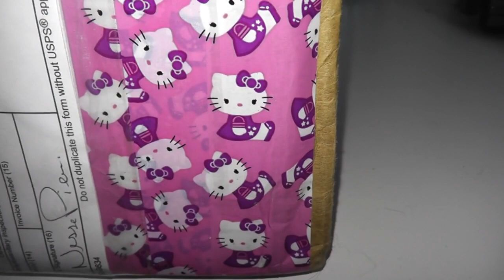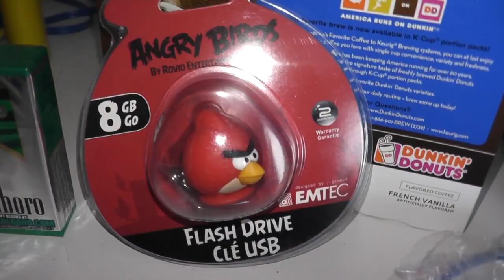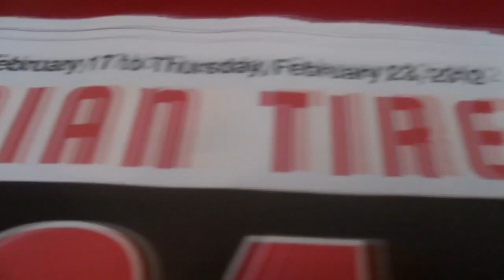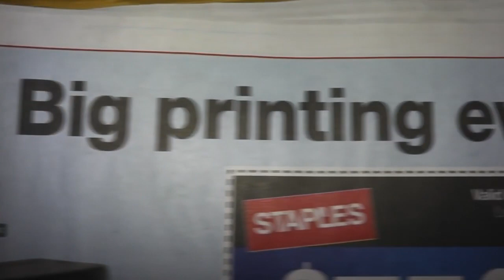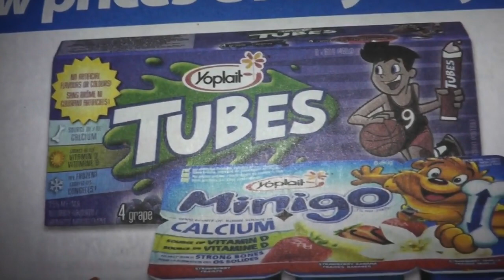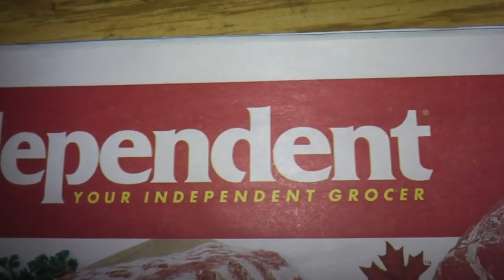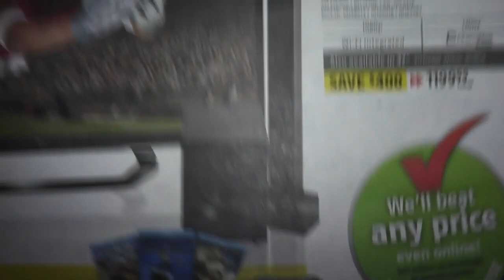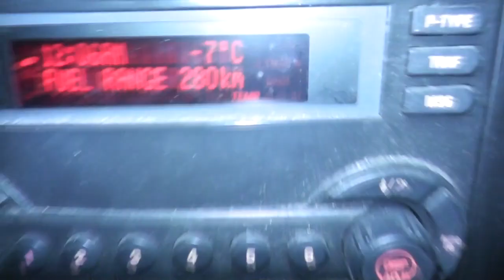(Day 728) Package, Flyers, Frig ya!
Well got a package from Redneck Nessa today We also did Flyer day and then we did other things

VlogginLife
P1B 2H0